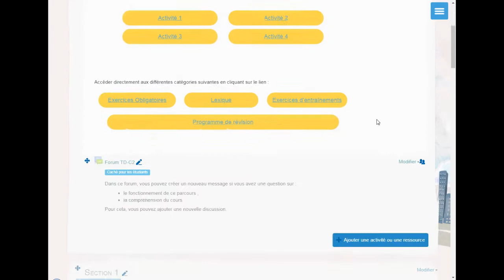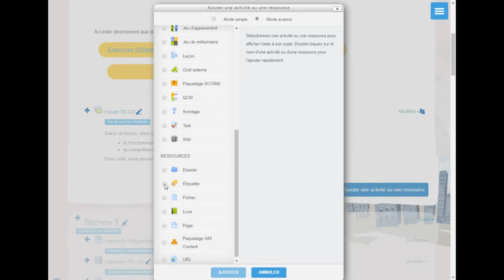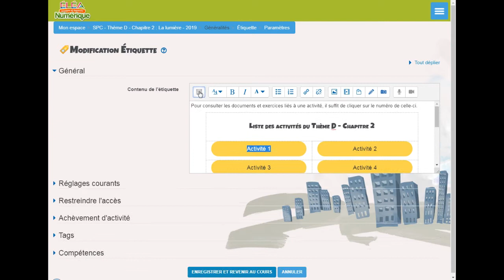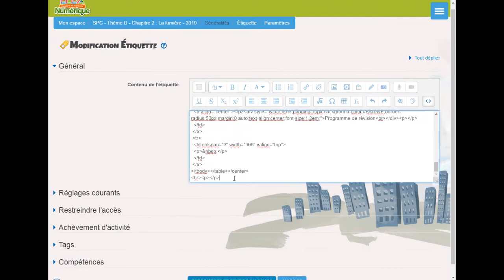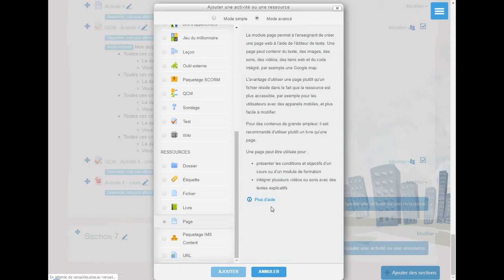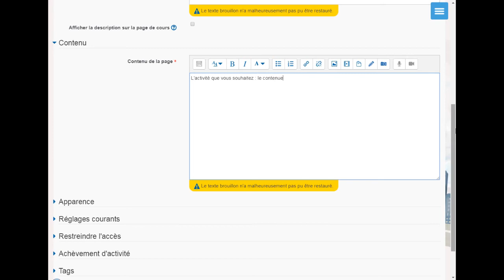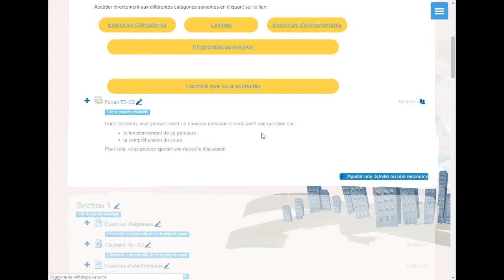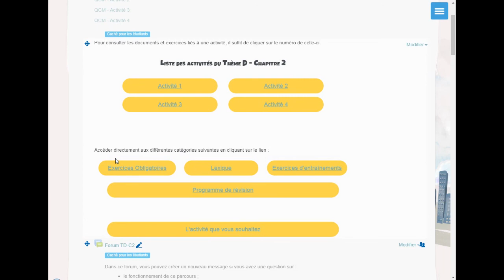Avoir un parcours avec des sections cachées sur Éléa